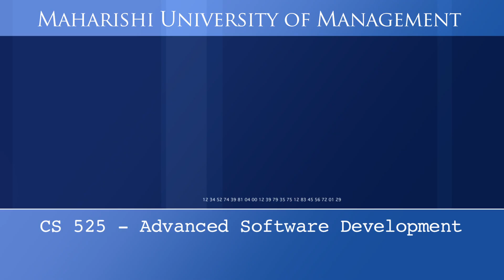CS 525 Advanced Software Development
This course considers the current methods and practices for good design of software systems. Topics include: software design patterns, frameworks, architectures, and designing systems to apply these multi-level abstractions. (2-4 credits) Prerequisite: CS 401 or consent of the department faculty. (video by Professor and Dean Greg Guthrie)